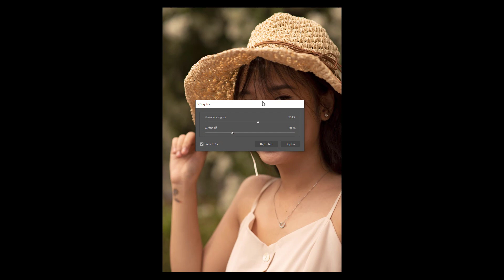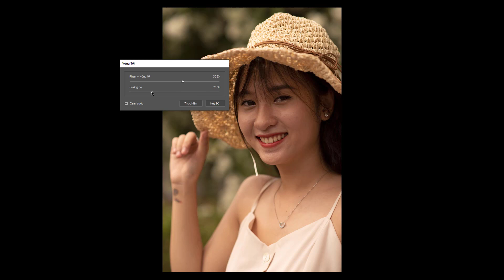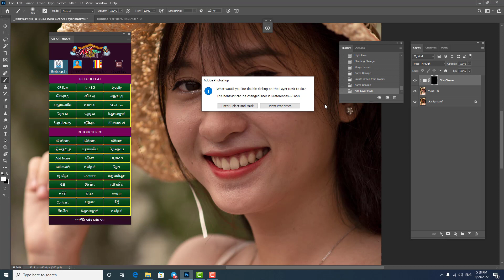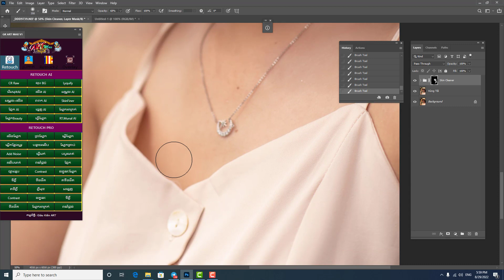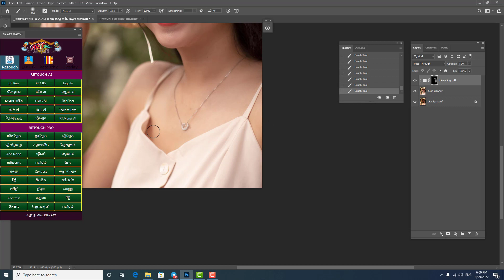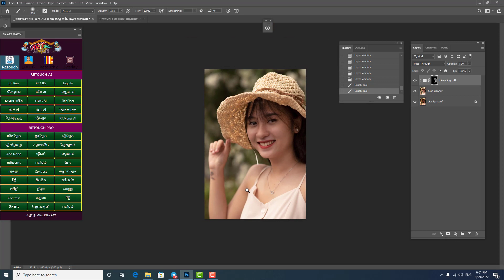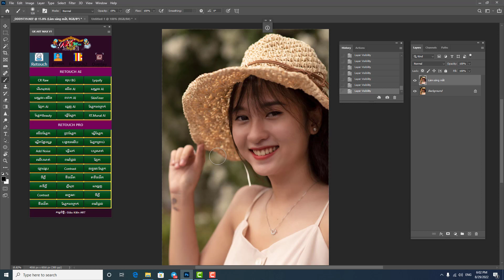Panel ខ្មែរ ដែលល្អសម្រាប់បងប្អូនកែរូប